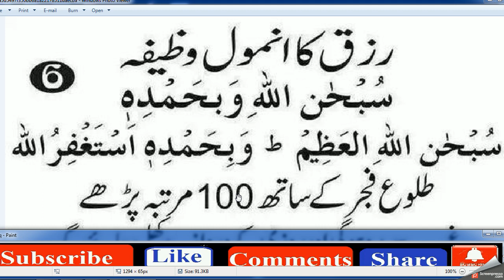Islamic Duas Every Muslim Must Memorize and Recite Daily,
wazaif qurani ayat in urdu,
best dua